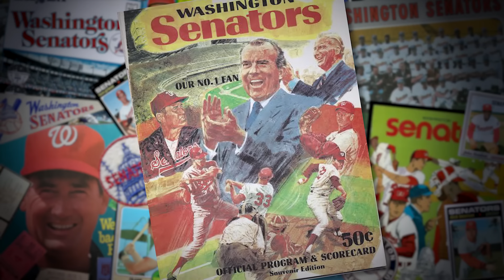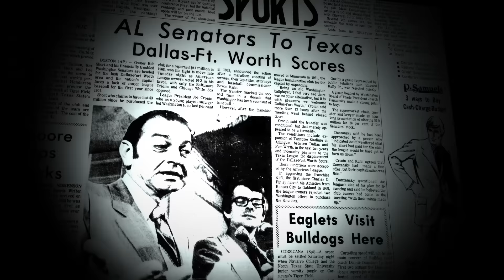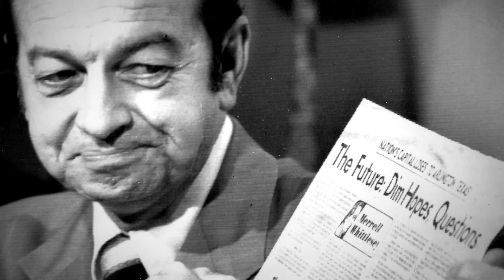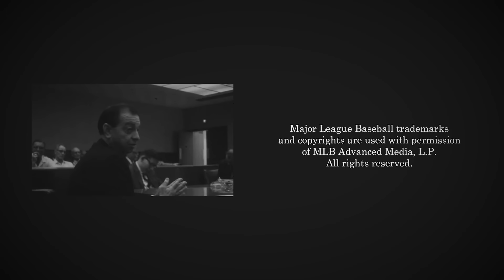Journey to Baseball Town │ Episode 3